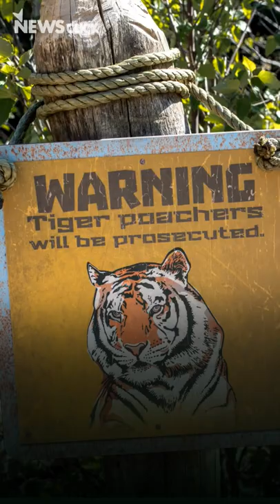Human Mania for Roadbuilding a Threat to Great Apex Predator Species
Designed for speed and efficiency, roadways across the globe are effectively killing wildlife whose futures are intrinsically linked to the future of the planet: apex predators, those species including big cats like tigers and leopards that sit at the top of the food chain and ensure the health of all biodiversity.